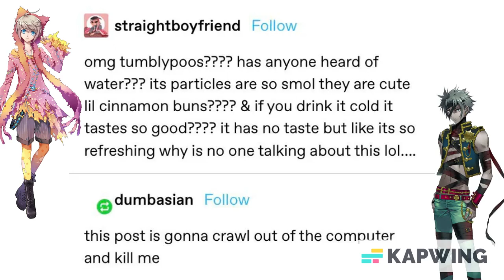[Talkloid dub] Incorrect Quotes with Zola Project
I bought Zola Project hours ago, weeeee
And Wil's my bias, thanks for asking

Programs used:
Piapro Studio for V4x
Kapwing

Voicebanks used: Eleanor Forte AI, Sonika, Kyo, Yuu, Wil